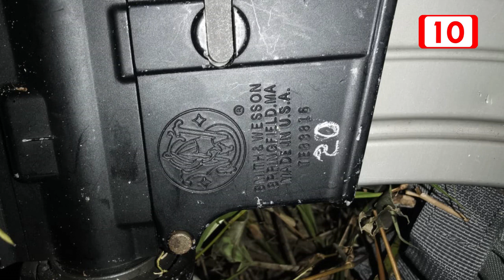Asegura la Guardia Nacional arsenal